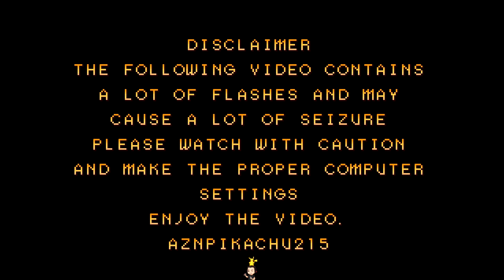Mugen - KOF vs. Street Fighter - Akuma vs. Shen Woo - 豪鬼 vs. 神武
The master of the fist battles the hot headed Shen Woo, enjoy the match.

Stage - The Wilderness by EXShadow
Edit by xWagnerPlaguesx and @AuMiOVXC
Music - Street Fighter - Theme of Akuma (豪鬼) _ METAL REMIX by @HaarasNC

🎵 Yu-Gi-Oh Music - God of Anger Outro by Jupiter Productions